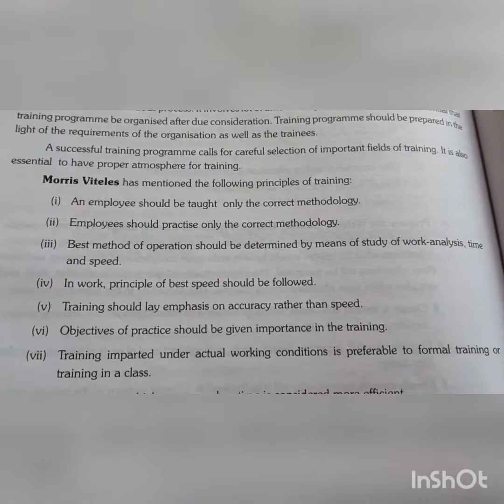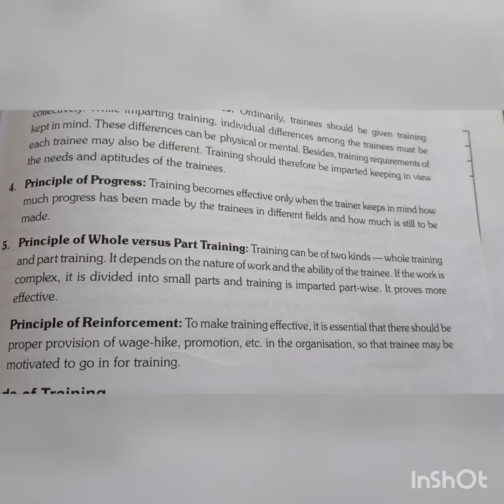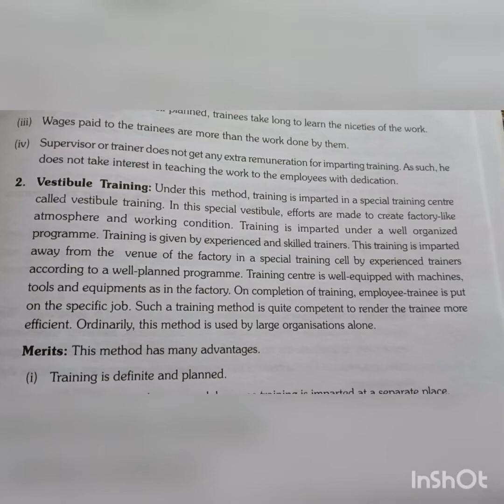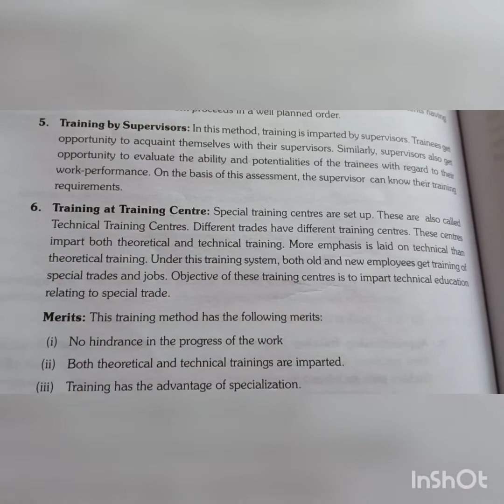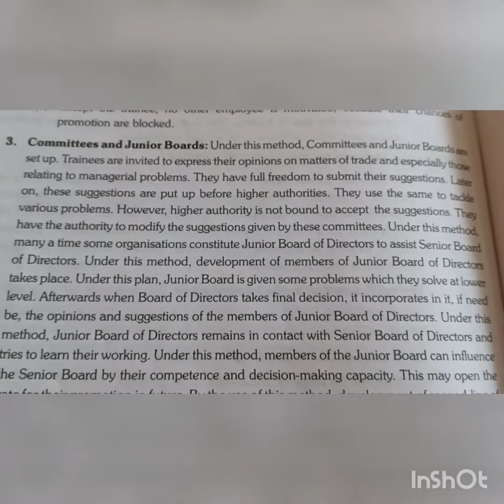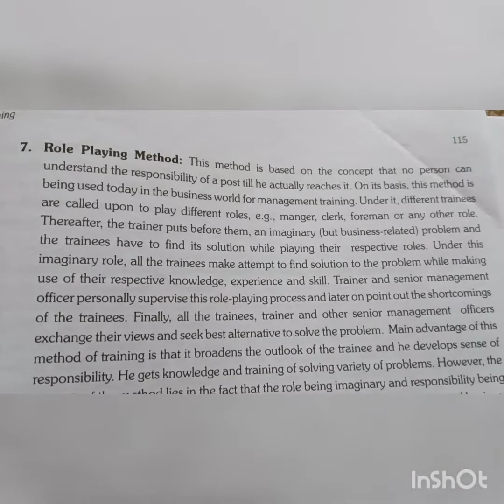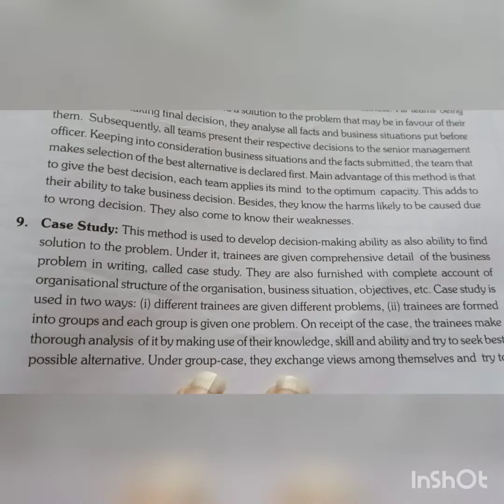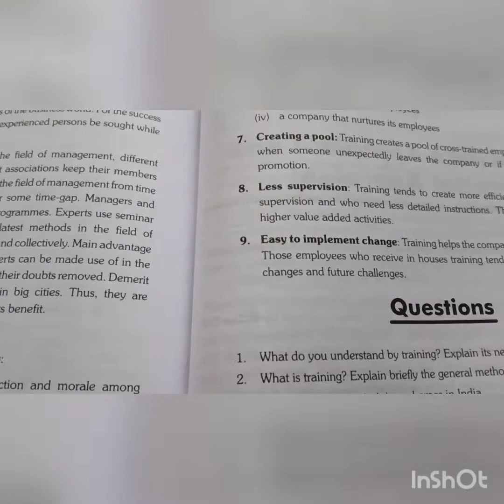TRAINING || CHAPTER NO.7 || PART 2 || BCOM 6TH SEMESTER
telegram usee name I'd
p_0812

Instagram I'd
____priyanka_____08